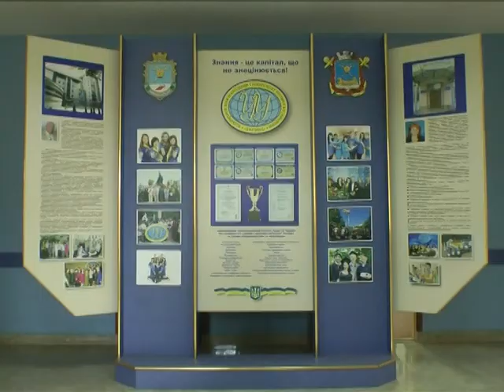Объектив 3 9 13 1 сентября ВУЗы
Миколаївські виші також  урочисто приймали до студентських лав молоде поповнення.  Урочисті посвячення, коштовні подарунки, святкова хода Радянською та навіть дискотека! -- миколаївці знають, як зробити початок нового навчального року незабутнім.